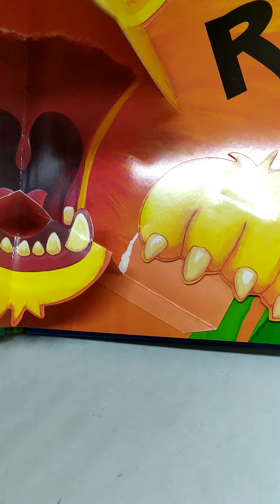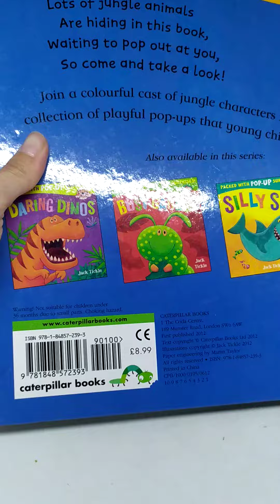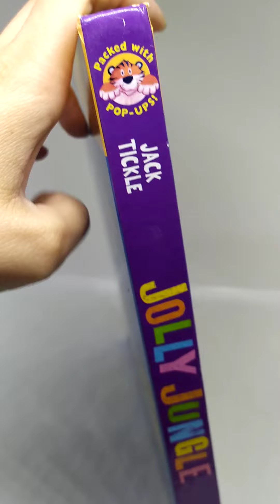Книга про животных с объемными иллюстрациями